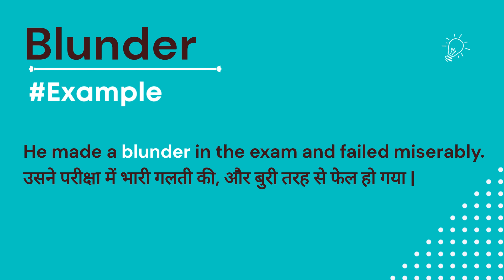Blunder Meaning in Hindi | Blunder Ka Matlab | Blunder Kya Hota Hai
In this video we are going to learn the meaning of Blunder in Hindi with example sentences.
# What is Blunder in Hindi
# Blunder का हिंदी में  मतलब
# Meaning of Blunder in Hindi with examples
# Learn to use Blunder word